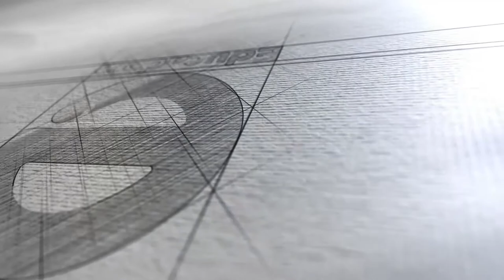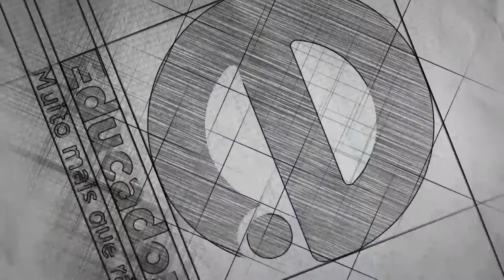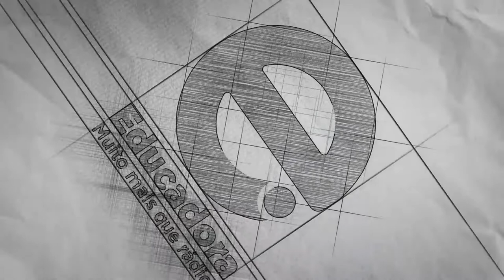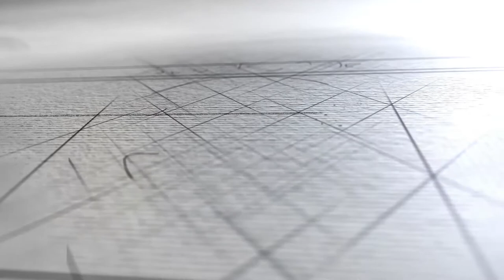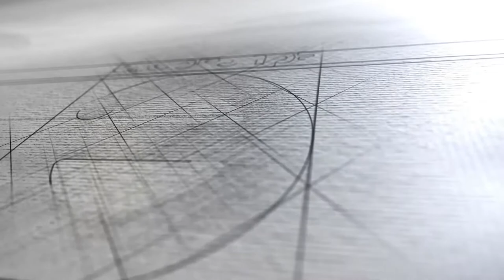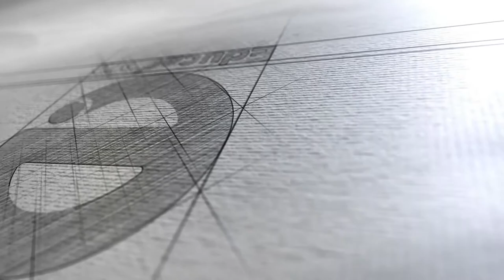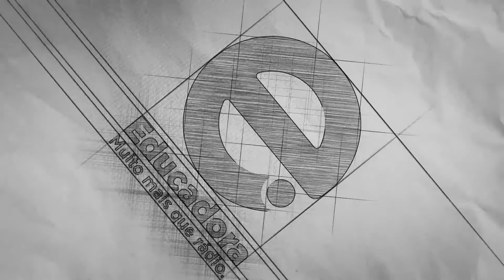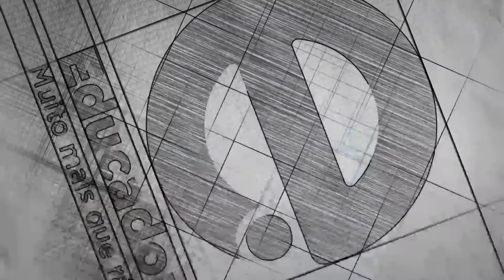Educadora Meio Dia (29/11/18)